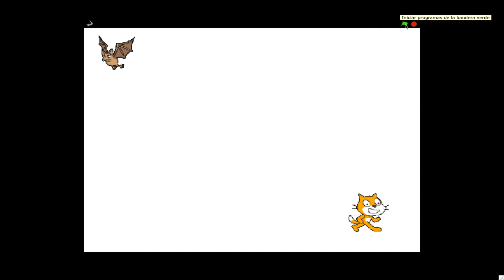EJEMPLO 9.A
Curso de Scratch